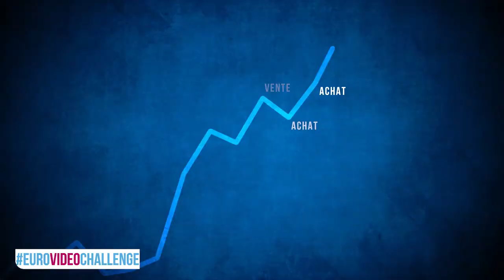2017 EuroVideoChallenge Highlights of the 5 finalist videos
The finalists: 'Market, ninjas, inflation and euroman'  by Vid Kregar, 'Le bitcoin peut-il remplacer l'€uro ?' by Arnaud Gantier and Valentin Levetti,  'La BCE doit-elle aider les États en difficultés ?' by Théo Petrignet and Jules Marie,  'Bitcoin, money of the future?' by Jason Halbgewachs and Michiel van Aarnhem, 'Faut-il avoir confiance dans sa monnaie ?' by Marina Quenan.